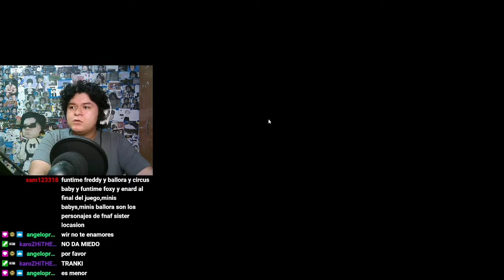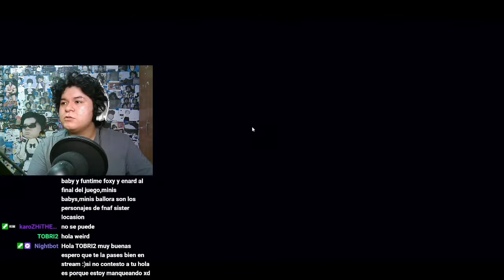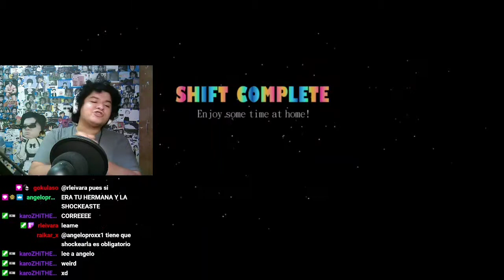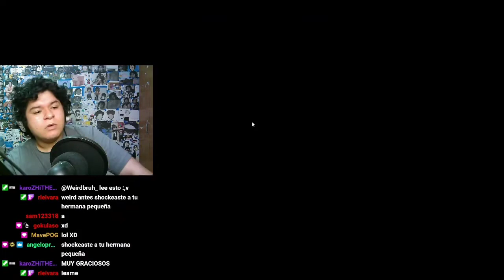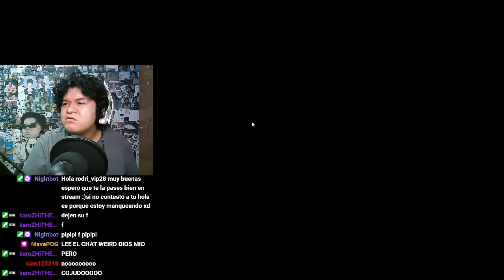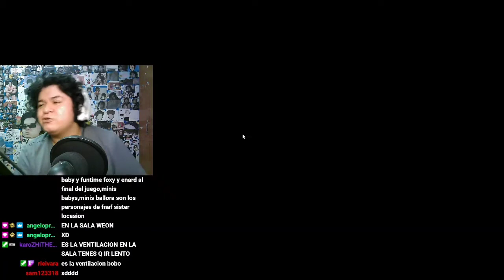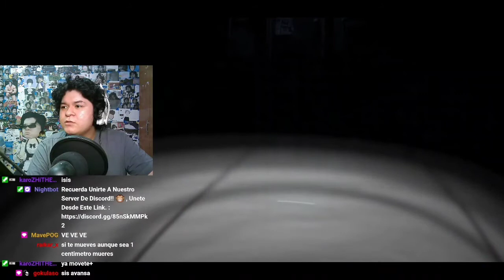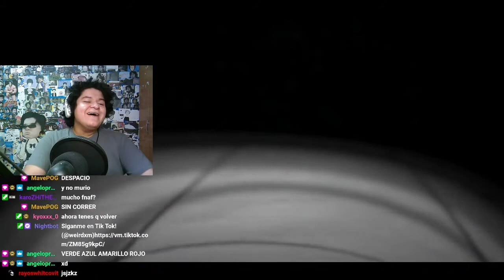WEIRD PRO EN FNAF5 *SALE BIEN*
Ahora sí soy pro

Directos en Twitch de Lunes a Sábado de 3 a 8 p.m